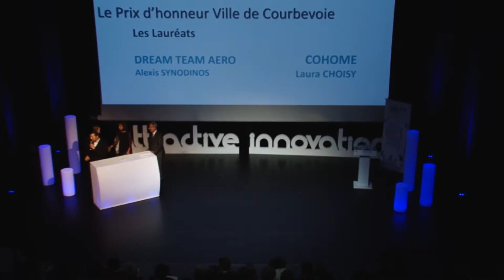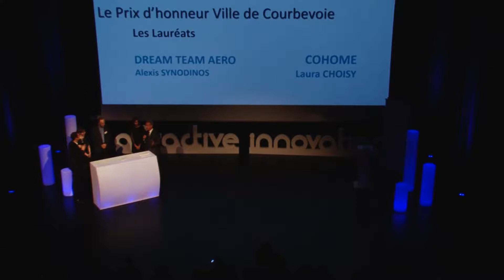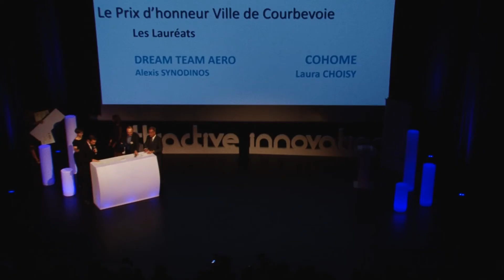Remise du Prix Attractive Innovation 2016 - Prix de la ville de Courbevoie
Le Prix de la Ville de Courbevoie a été remis à Heliodive et Cohome.